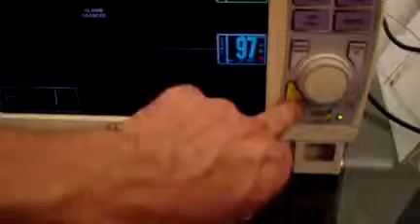(4) INVIVO M12 Patient Monitors